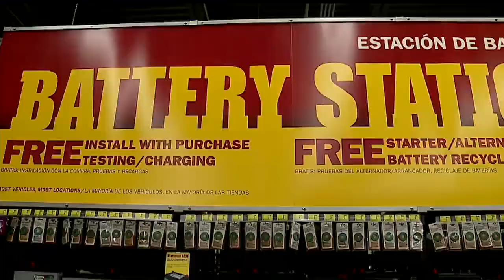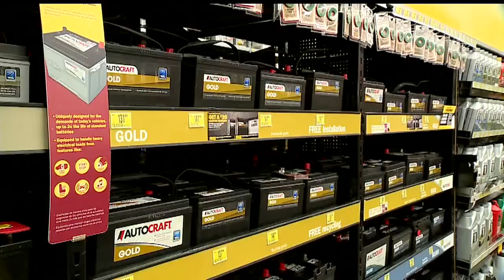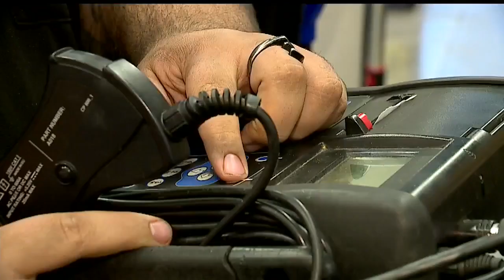Local auto shops: Dead car batteries spike as temperatures drop